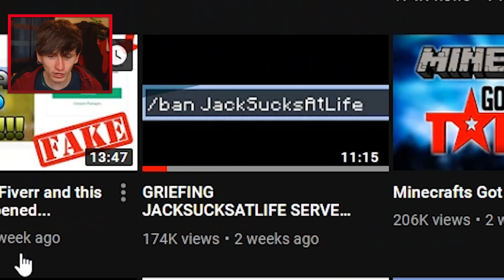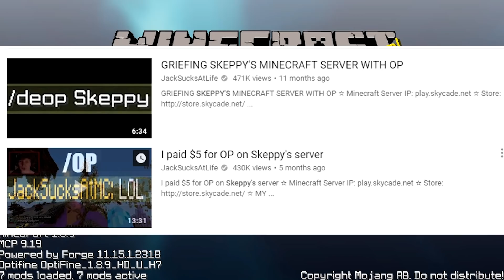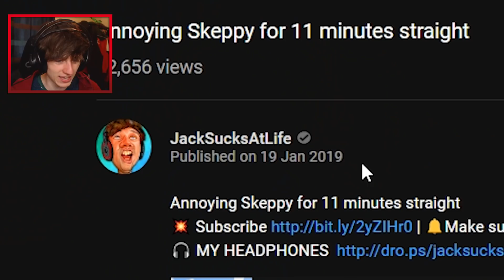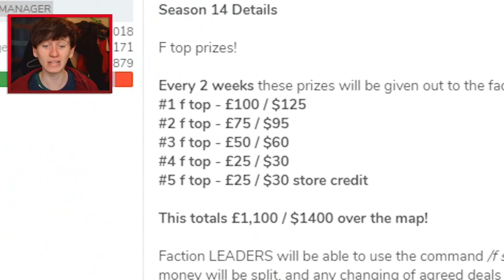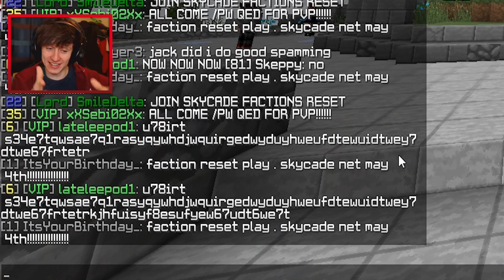Skeppy griefed my server FOR NO REASON!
𝐅𝐀𝐂𝐓𝐈𝐎𝐍𝐒 𝐑𝐄𝐒𝐄𝐓 7pm BST May 4th $1400 f top! play.skycade.net